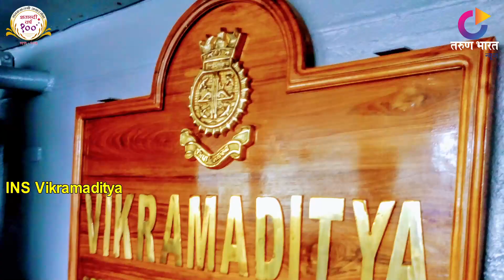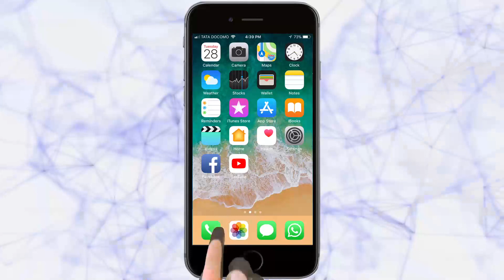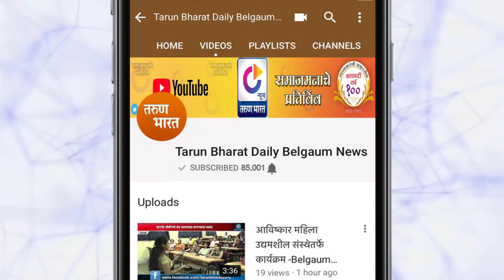आयएनएस विक्रमादित्य युद्धनौकेला हजारो नागरिकांची भेट | Karwar News | 26-07-2019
26 जुलै हा संपूर्ण देशात कारगील विजय दिवस म्हणून साजरा केला जातो. 20 वर्षांपूर्वी याच दिवशी भारताने कारगीलच्या युध्दात पाकिस्तानचा पराभव केला. यंदा या विजय दिवसाचा 20 वा वर्धापन दिन.